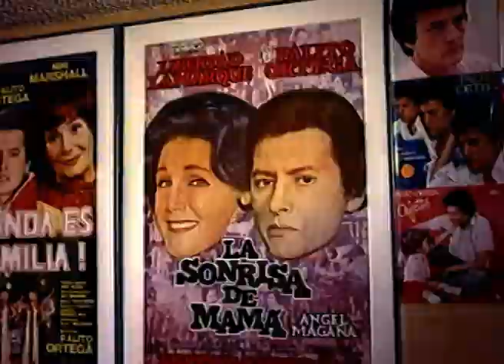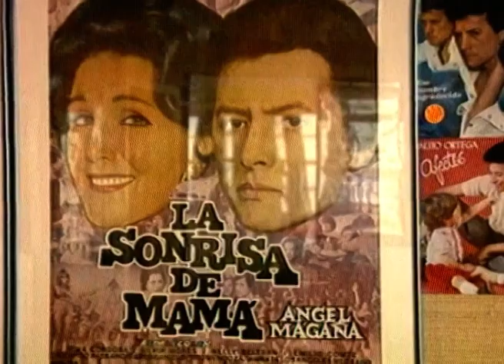HOLA MUSICA - PALITO ORTEGA - 1988